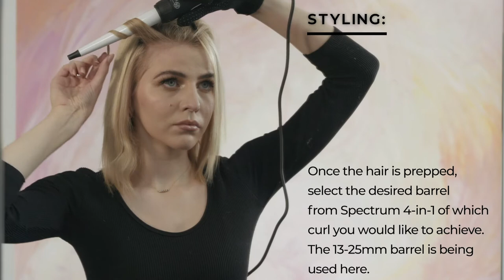Styling Short Hair - Straight To Curly Using Voduz Products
Struggle to style your short hair? We have got you covered.

Products used to achieve this look:
- Voduz  'In-Vented' 3D Flat Brush
- Voduz Infrared Straightener
- 'Spectrum' 4-in-1 Curling Tong (13-25mm barrel)
- R'Oil' Hydrating Oil

Model: Caoimhe Keegan
Video: Davide Corona